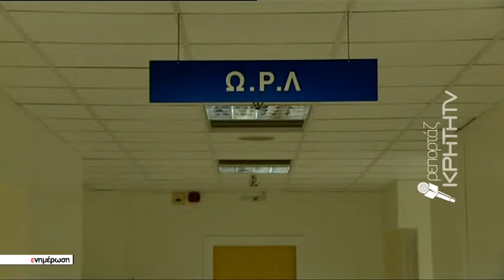Δίκη μικρής Μελίνας: 16 Φεβρουαρίου η απόφαση - Οργισμένος ο πατέρας ζητά απονομή δικαιοσύνης